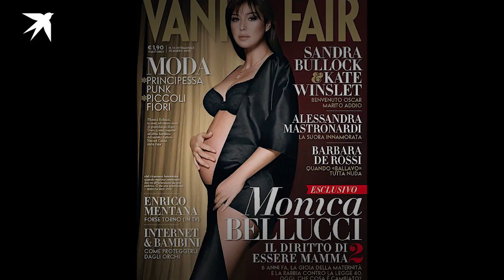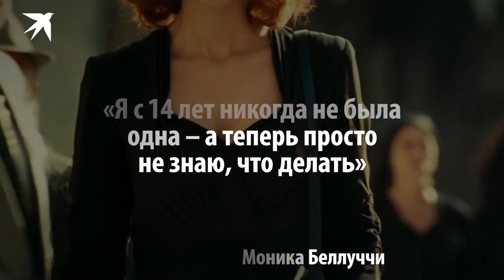Секрет красоты Моники Беллуччи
Одной из самых красивых и талантливых женщин планеты 30 сентября исполнилось 55! Она не делает пластических операций, не сидит на диетах. Ее мантра: ешь, люби, живи!